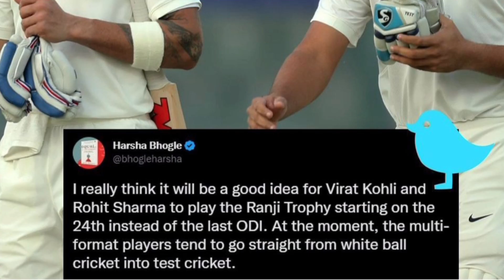IND VS NZ ODI series Virat Kohli and Rohit Sharma availability? Kannada|Cricket analysis prediction